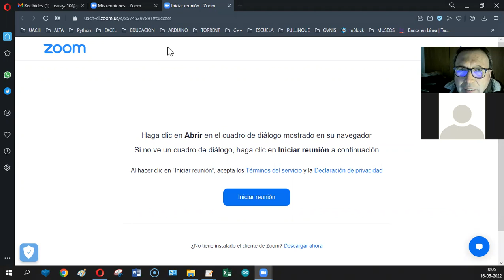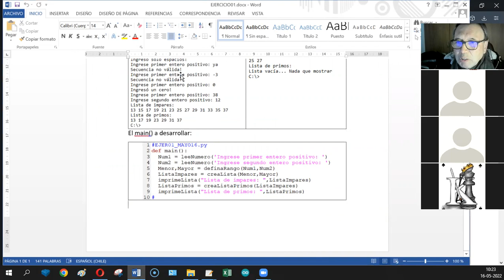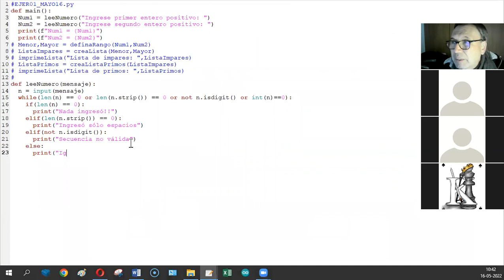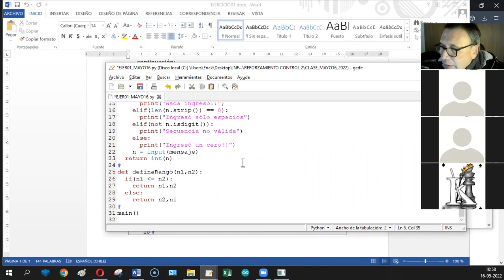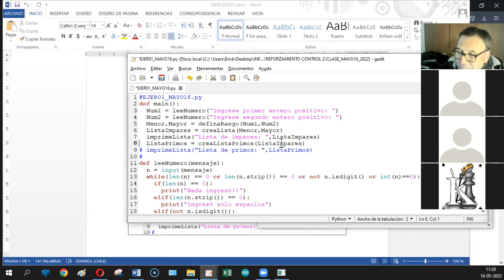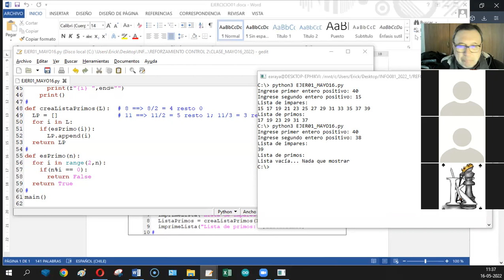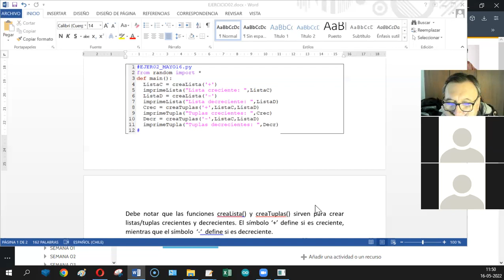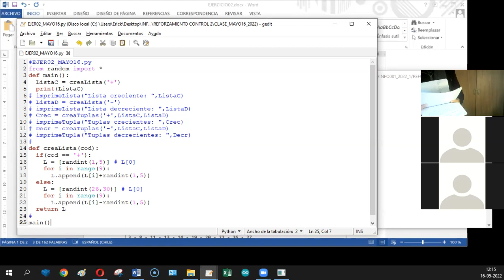[INFO081] REFORZAMIENTO 01_2022